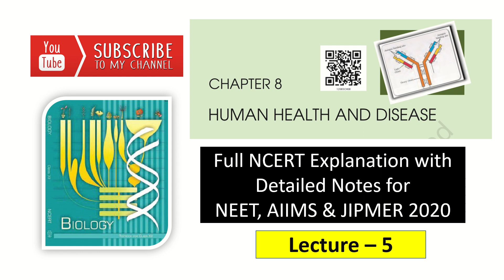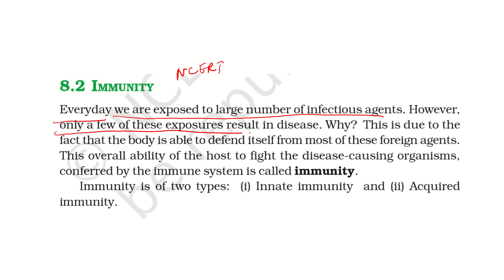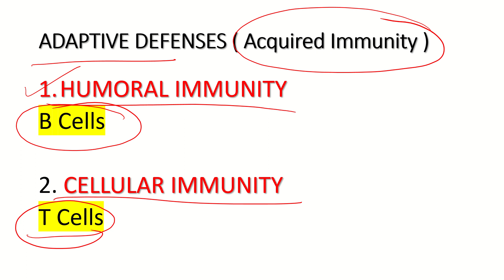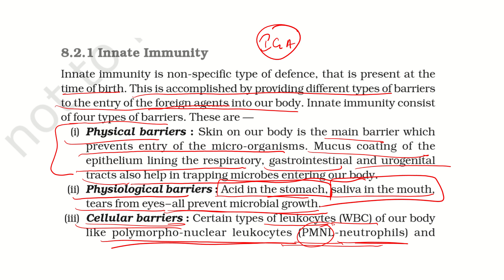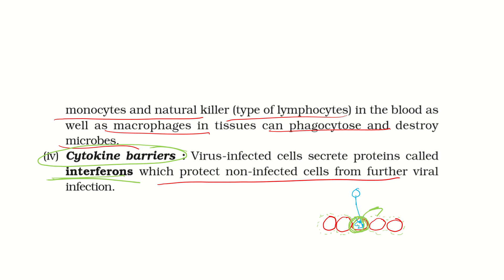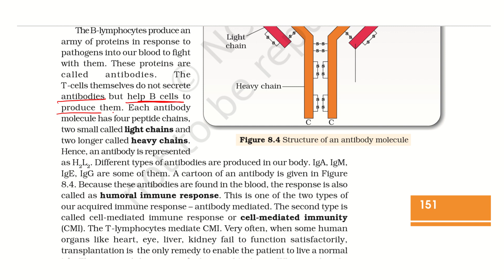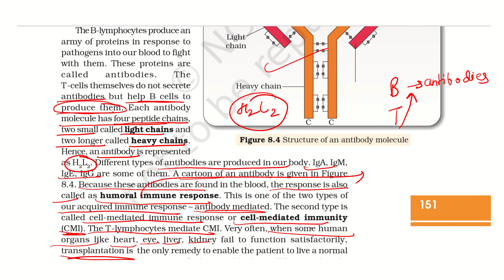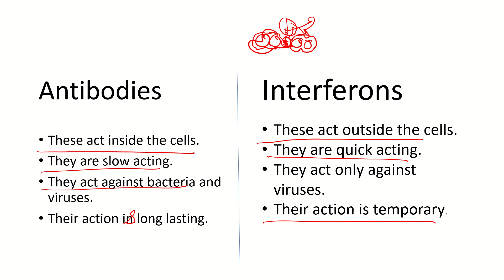NEET 2025 Biology Human health and disease class 12th biology NCERT complete explanation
Hello students in this video we are going to discuss about the NEET/AIIMS 2020 Human Health and Disease ch-8 Class 12 Full NCERT explanation with notes